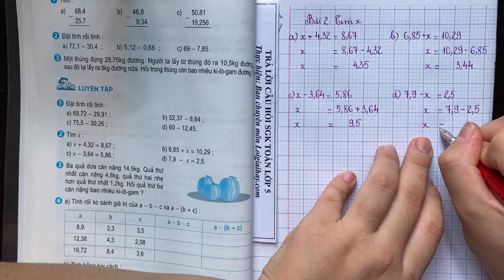Giải bài 2 trang 54 (Luyện tập) SGK Toán 5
Giải bài 2 trang 54 (Luyện tập) SGK Toán 5 với lời giải chi tiết, ngắn gọn nhất sẽ giúp các em nắm bắt các kiến thức cơ bản và nâng cao một cách nhanh nhất